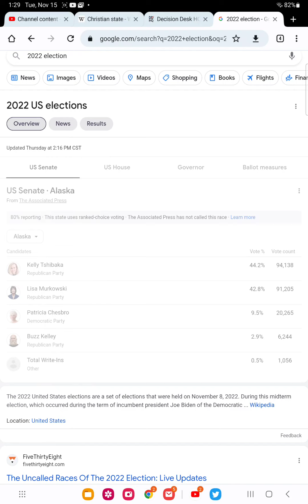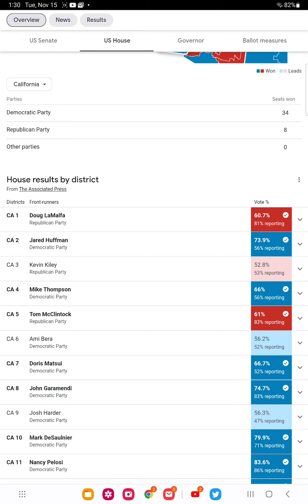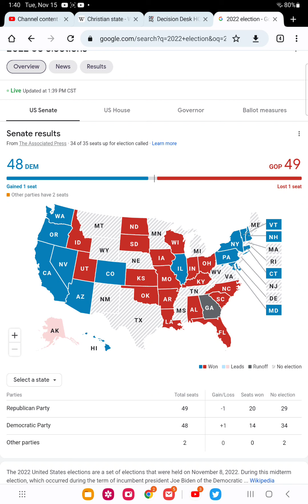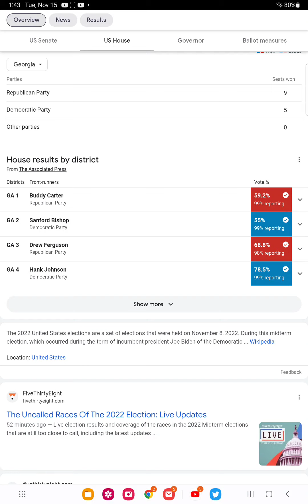Republicans need to learn something from this election here's what they should do